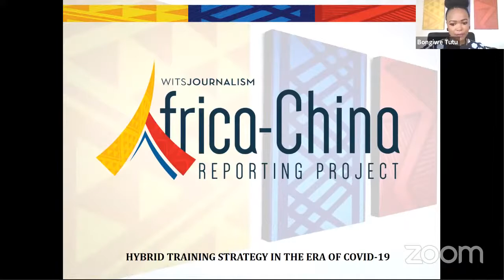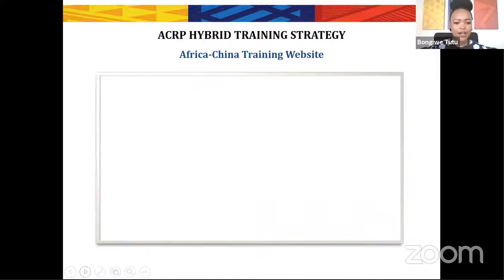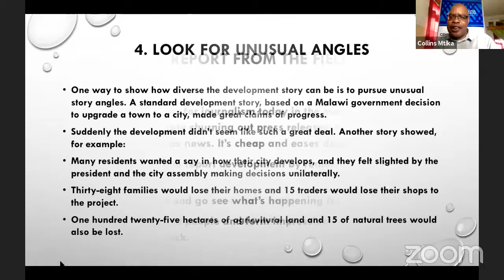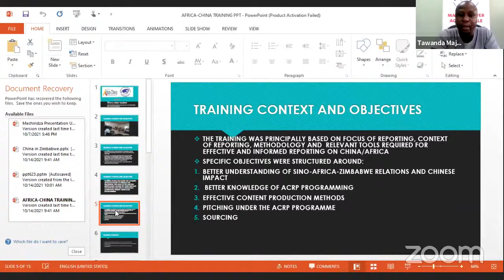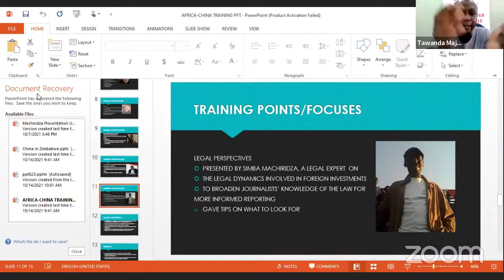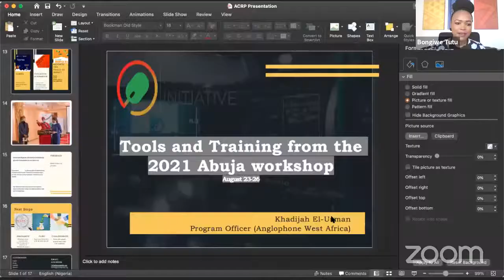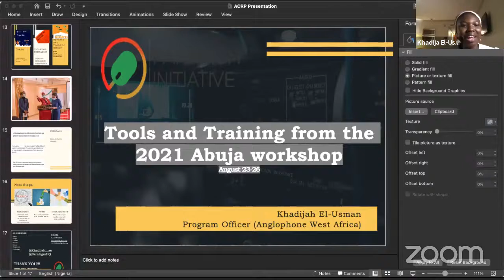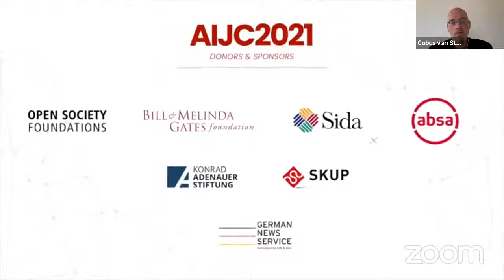Watch: Africa-China Training Forum at AIJC2021 – 14 October 2021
The Africa-China Reporting Project’s annual Forum  focused on training and tools for journalists at the Wits Centre for Journalism‘s African Investigative Journalism Conference (AIJC 2021) on 14 October 2021.

The Forum hosted by Bongiwe Tutu (Assistant Project Coordinator, ACRP), Eric Olander (Managing Director, CAP) & Cobus van Staden (Director of Research & Analysis, CAP) featured insights from three journalism training workshops the ACRP conducted in partnership with African organizations in 2021 in Nigeria (Paradigm Initiative), Malawi (Centre for Investigative Journalism) and Zimbabwe (Information for Development Trust).